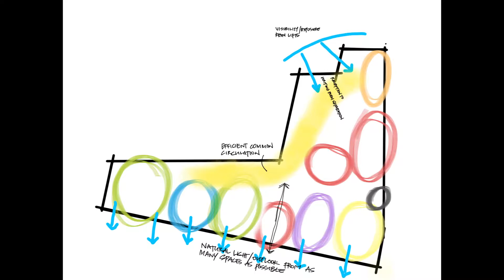Dr Cutbushs' Rooms - Design Diagram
Design sketches outlining floor plan